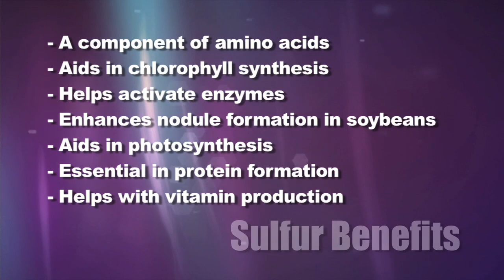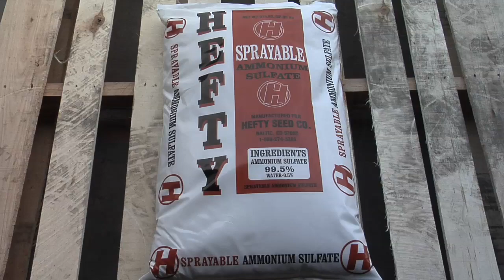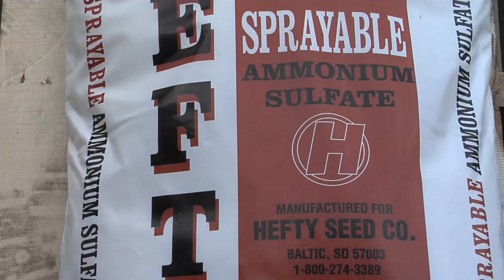Sulfur #598 (From Ag PhD #598 9/20/09)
Brian & Darren go over the benefits of sulfur to your crops.